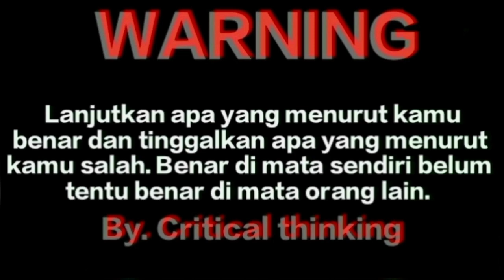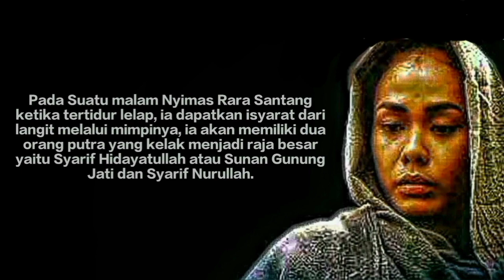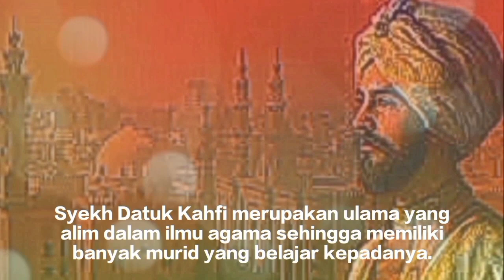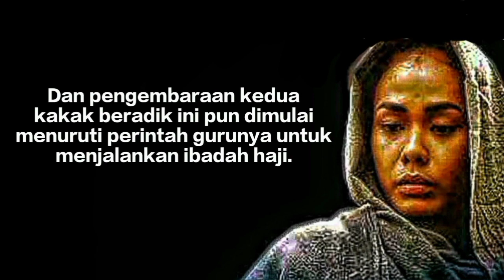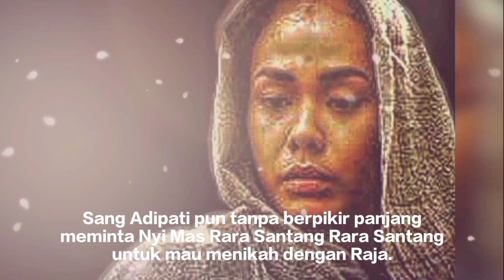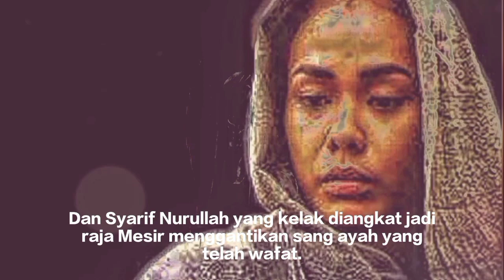PERJALANAN Nyimas Rara Santang Miliki Dua Putra Jadi Raja, Sunan Gunung Jati dan Syarif Nurullah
PERJALANAN Nyimas Rara Santang Hingga Miliki Dua Putra Jadi Raja, Sunan Gunung Jati dan Syarif Nurullah